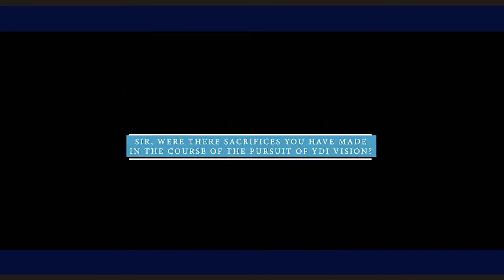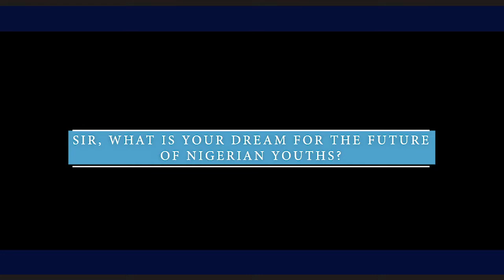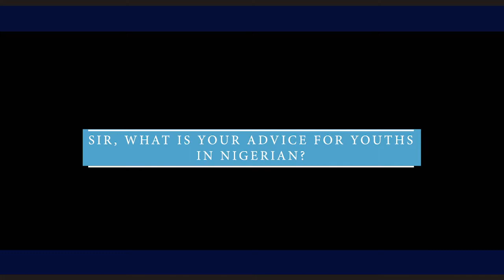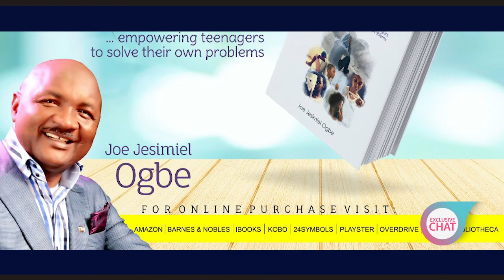EXCLUSIVE CHAT WITH JOE JESIMIEL OGBE